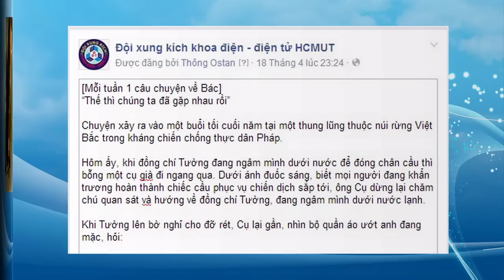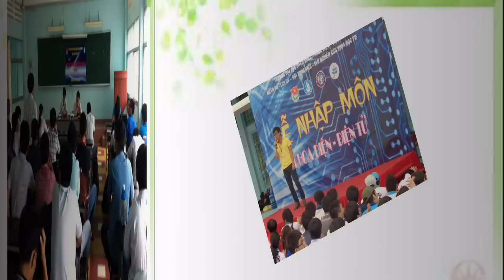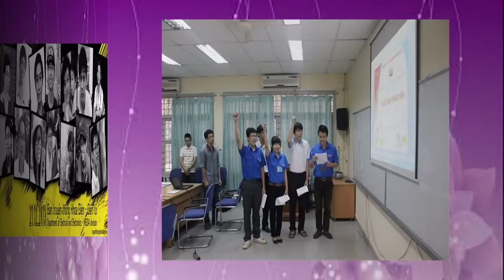Tổng kết hoạt động Đoàn khoa Điện - Điện tử 2013-2014